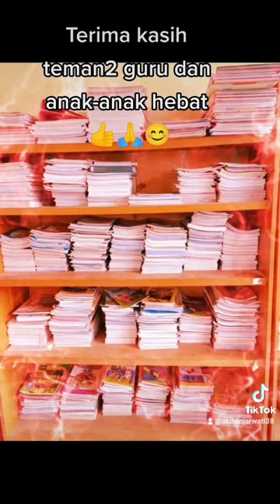Bersih-bersih Ruang Perpustakaan yang Ternitnya Ambrol Karena Atap Genteng Melorot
Bersih-bersih Ruang Perpustakaan yang ternitnya Ambrol Karena atap Genteng Melorot, lantai kotor akibat reruntuhan Eternit. Terima kasih teman-teman guru dan anak-anak hebat yang dengan sigap membersihkan dengan segera dan Alhamdulillah selesai pembenahan sesi 1 😄